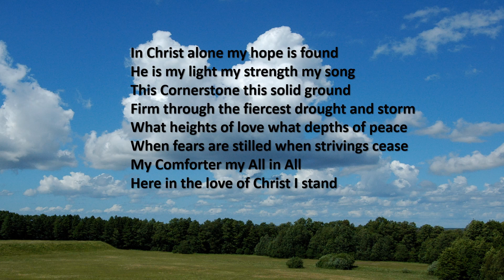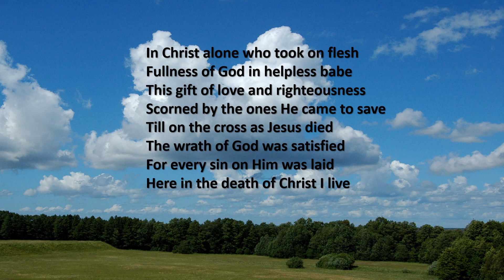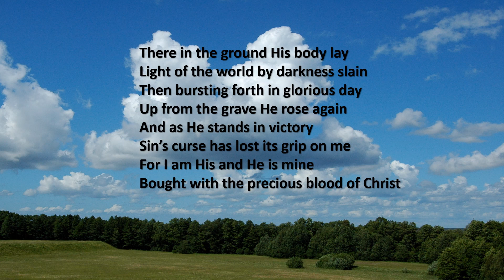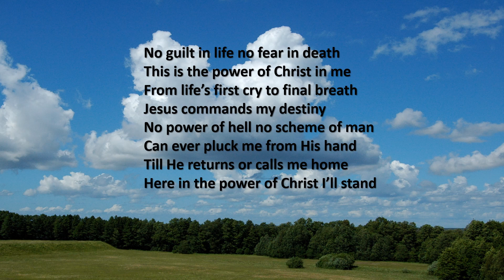In Christ alone - Stoneleigh